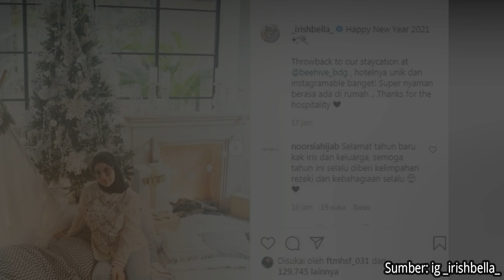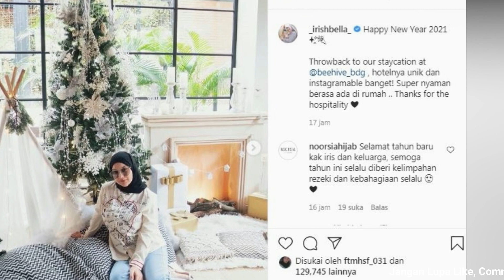AMMAR ZONI & IRISH BELLA | KABAR BAHAGIA SORE INI DARI IRISH BELLA